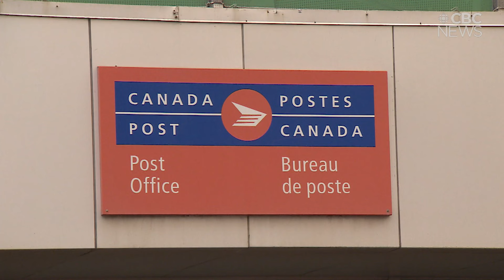Canada Post workers in Regina, Saskatoon hit the picket line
Canada Post workers in Regina and Saskatoon are part of the nationwide strike against the federal Crown corporation that started early Friday.

The Canadian Union of Postal Workers (CUPW), which represents 55,000 postal employees across the country, and Canada Post have failed to reach a negotiated agreement in the year since talks began.